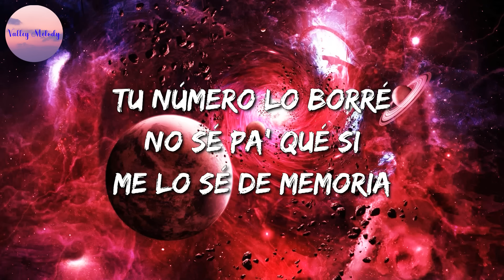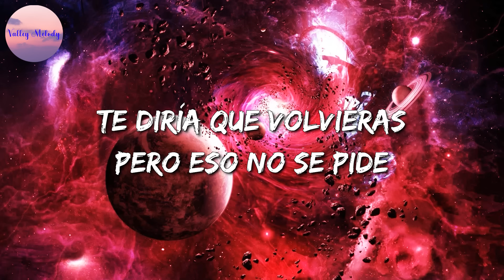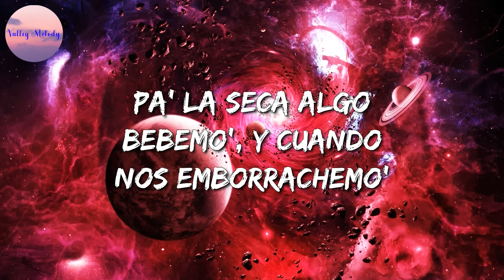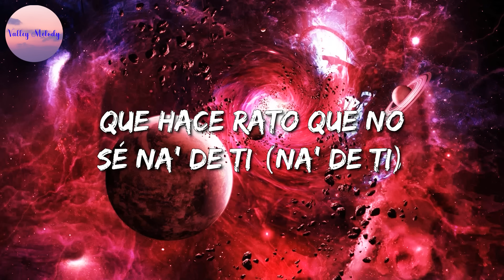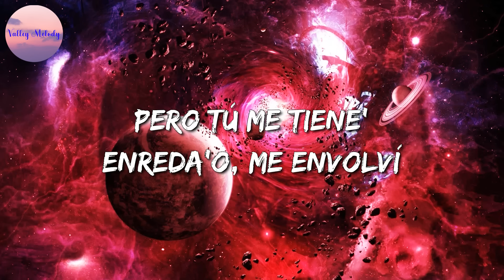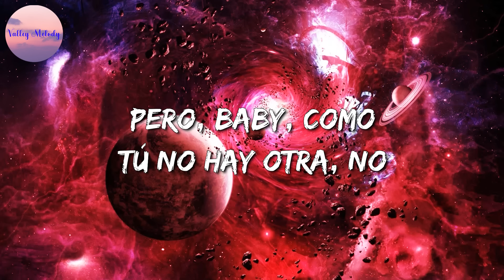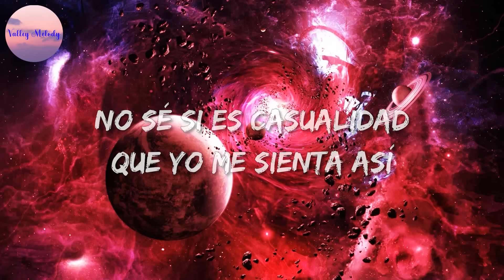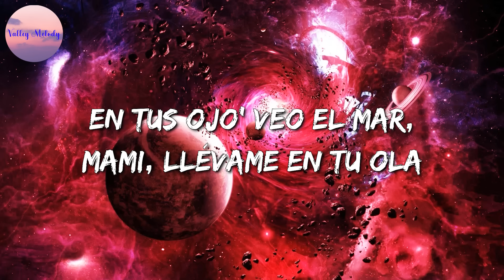🎵 Manuel Turizo - La Bachata || KAROL G, Bad Bunny (Mix)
🎤La Bachata Letra:

Pero por otra cuenta veo tus historias (oh, oh, oh)
Es complicado
Todo lo que hicimo', me gusta recordar
Te hagan lo mismo que me hiciste a mí
No
Éramos tres en una relación de dos